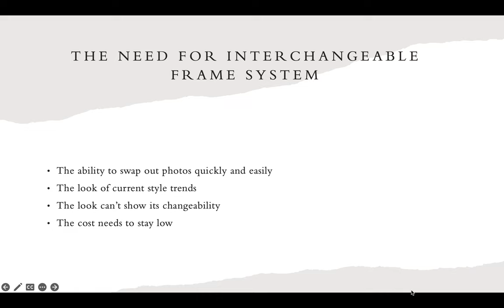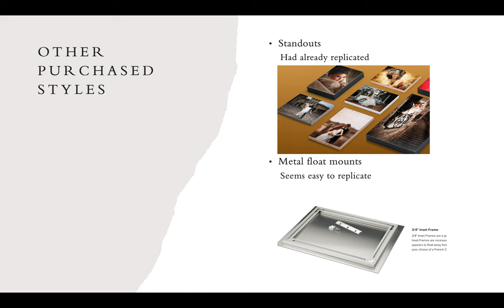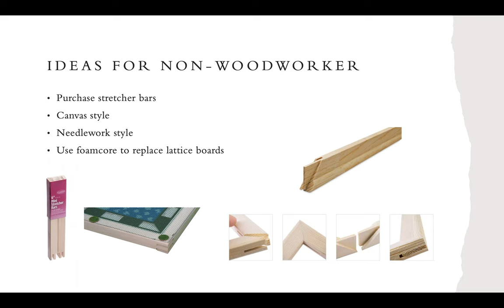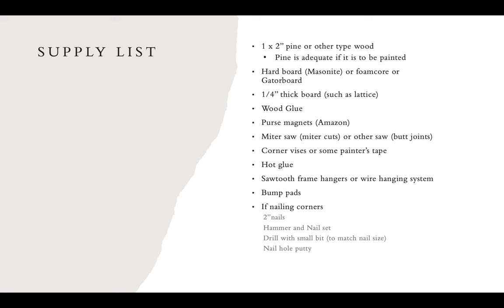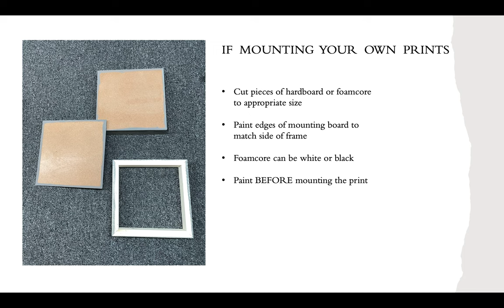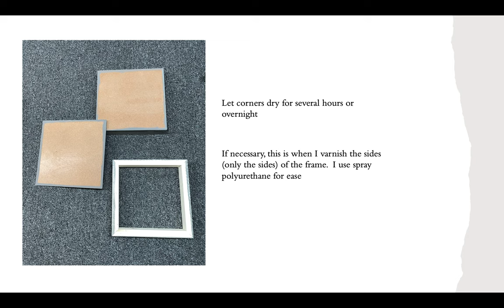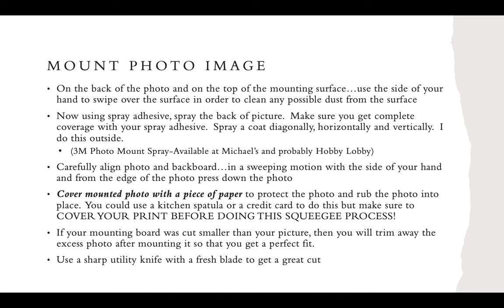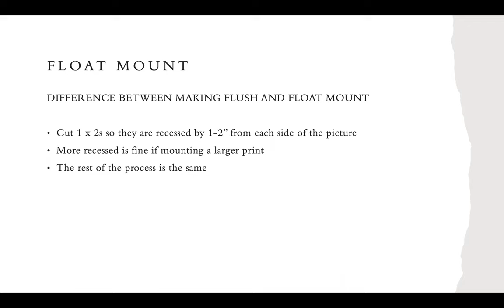Magnetic Picture Frames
Jackie Gerse demonstrates her system of magnetic picture frames.